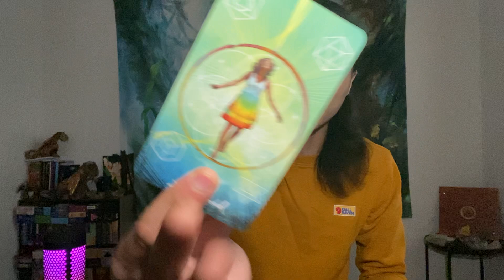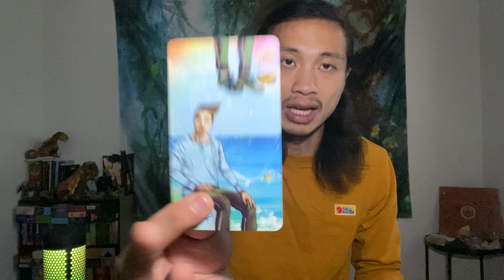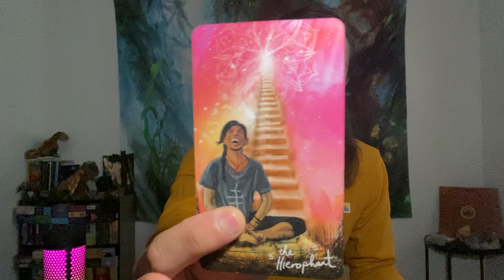Leo - You Feel Guilting About Moving On To New Love...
This is a general love reading for New Love for Leo in Sun, Moon, Rising, and Venus signs for May 2022. These are for the Leo people currently dealing with someone that they started dating or in a new relationship with. We will take a your overall energies regarding love and then we will take a look at your new person. This can be someone that your are dealing with right now or someone in the future.